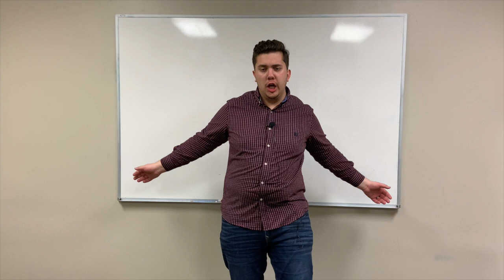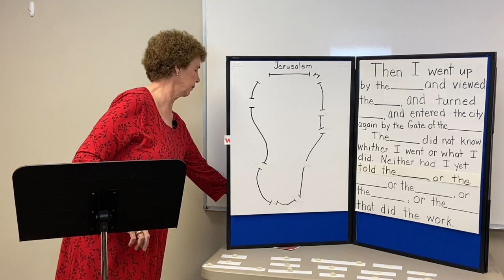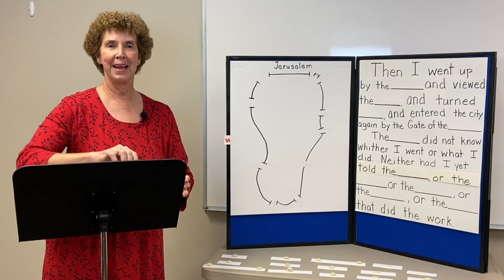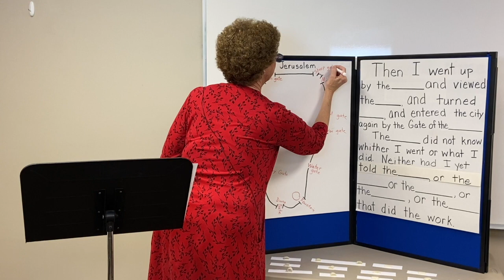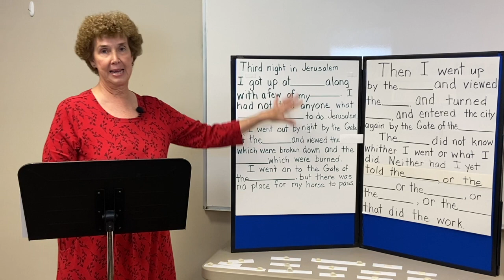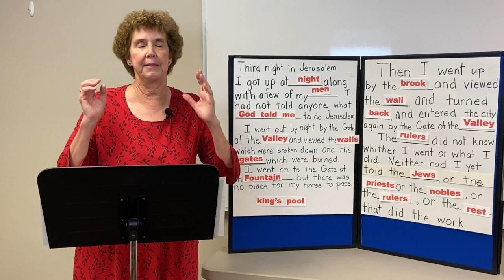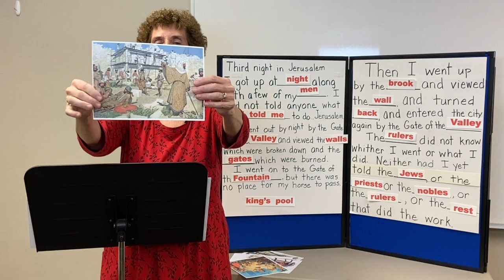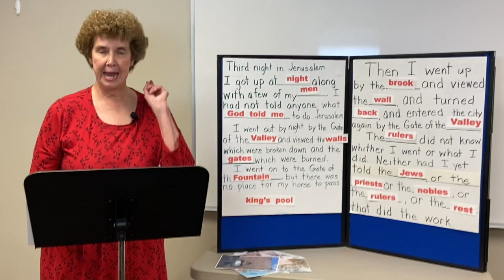Children's Church Lesson 5 24 20 HD 720p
Visit us at: Eastside Baptist Church - Greeneville TN